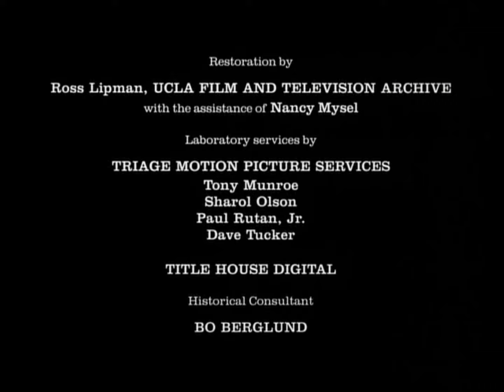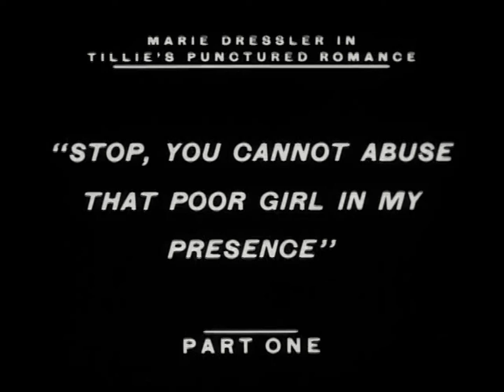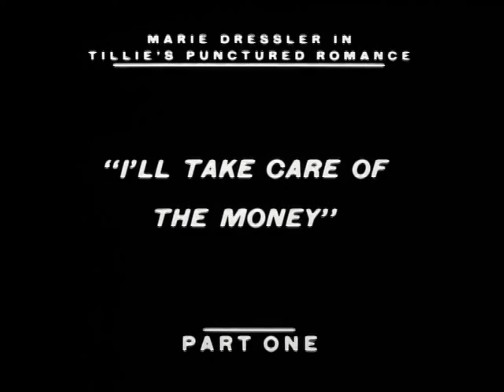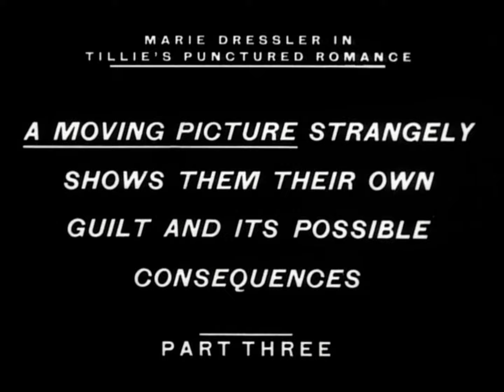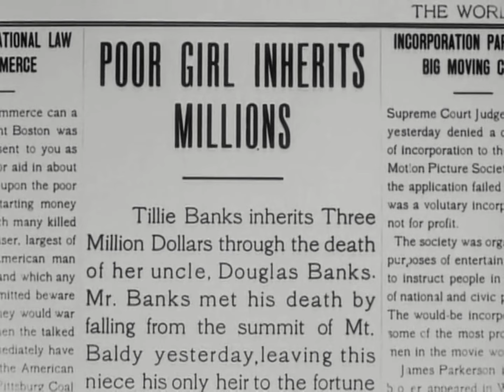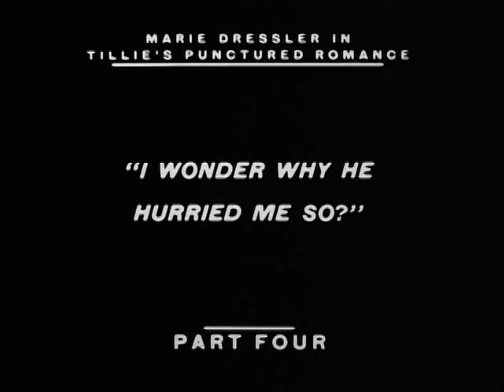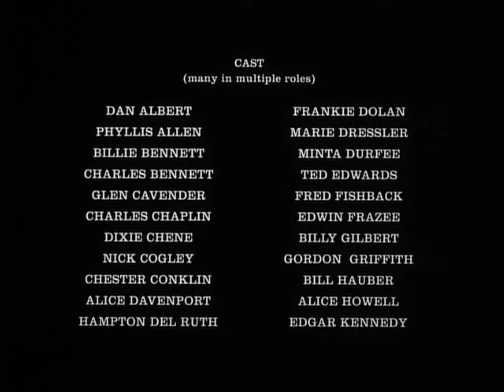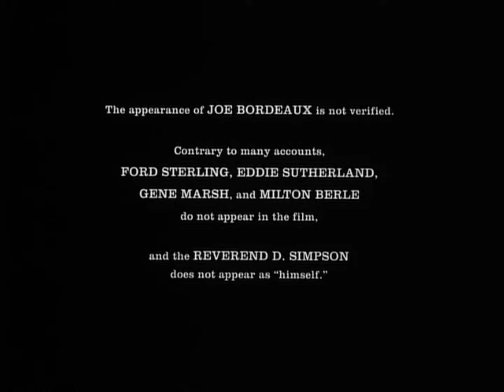Tillie's Punctured Romance (1914 American Silent Comedy film)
Tillie's Punctured Romance is a 1914 American silent comedy film directed by Mack Sennett and starring Marie Dressler, Mabel Normand, Charlie Chaplin, and the Keystone Kops. The picture was the only feature-length comedy made by the Keystone Film Company.

At the time of production Marie Dressler was a major stage star, and in this film Chaplin and Normand support her as leads within Keystone's stock company of actors.

The film is based on Dressler's stage play Tillie's Nightmare by A. Baldwin Sloane and Edgar Smith. Tillie's Punctured Romance is notable for being the last Chaplin film which he neither wrote nor directed, as well as the first feature-length slapstick comedy in all of cinema. In it, Chaplin plays a slightly different role from his Tramp character, which was relatively new at the time. However, he retains a moustache (here a pencil-thin "dude" type rather than his usual "toothbrush"), thin cane and distinctive walk.

Given the combination of factors it seems likely that it is also the first feature to contain a "film within the film" where the couple go to the cinema to watch "A Thief's Fate" large sections of which are seen. Whilst this occupies less than one reel of the total six reels it is still significant.

Plot
Charles Chaplin portrays a womanizing city man who meets Tillie (Marie Dressler) in the country after a fight with his girlfriend (Mabel Normand). When he sees that Tillie's father (Mack Swain) has a very large bankroll for his workers, he persuades her to elope with him. In the city, he meets the woman he was seeing already, and tries to work around the complication to steal Tillie's money. He gets Tillie drunk in a restaurant and asks her to let him hold the pocketbook. Since she is drunk, she agrees, and he escapes with his old girlfriend and the money.

Cast
Scene with Normand, Chaplin and Dressler
Marie Dressler ... Tillie Banks, Country Girl
Mabel Normand .. Mabel, Charlie's Girl Friend
Charles Chaplin ... Charlie, City Slicker
Mack Swain ... John Banks, Tillie's Father
Charles Bennett ... Uncle Banks, Tillie's millionaire uncle

Uncredited

Dan Albert ... Party Guest/Cop
Phyllis Allen ... Prison Matron/Restaurant patron
Billie Bennett ... Maid/Party Guest
Joe Bordeaux ... Policeman (appearance is not verified)
Glen Cavender ... First Pianist in Restaurant
Charley Chase ... Detective in Movie Theater
Dixie Chene ... Guest
Nick Cogley ... Keystone Cop Desk Sergeant
Chester Conklin ... Mr. Whoozis/Singing Waitor
Alice Davenport ... Guest
Hampton Del Ruth ... Bank's tall Secretary searching for Tillie
Frankie Dolan ... Movie Spectator/Party Guest
Minta Durfee ... Maid
Ted Edwards ... Waiter
Edwin Frazee ...Movie Spectator/Guest/Cop
Billy Gilbert ... Policeman
Gordon Griffith ... Newsboy
William Hauber ... Servant/Cop
Fred Fishback ... Servant
Alice Howell ...Guest
Edgar Kennedy ... Restaurant Owner/Butler
Grover Ligon ... Keystone Cop
Wallace MacDonald ... Keystone Cop
Hank Mann ... Keystone Cop
Harry McCoy ... Second Pianist in Restaurant/Pianist in Theater/Servant
Rube Miller ... Tillie's Visitor
Charles Murray ... Detective in "A Thief's Fate"
Eva Nelson ... Disgusted Guest in 2nd Restaurant
Edward Nolan ... Restaurant Dancer/Policeman/Mountain Innkeeper/Party

 Guest
Frank Opperman ... Rev. D. Simpson
Hugh Saxon ...Bank's shorter Secretary searching for Tillie
Fritz Schade ... Waiter/Diner
Al St. John ... Keystone Cop
Slim Summerville ... Keystone Cop
Josef Swickard ... Movie Spectator
Morgan Wallace ... Thief in "A Thief's Fate"
Production
Mack Sennett, whilst working with a degree of autonomy, was working for the larger company of Kessel and Baumann.

When slapstick impresario Mack Sennett proposed to adapt the 1910 Broadway comedy Tillie's Nightmare to the screen in 1914, he enlisted the immensely successful star of the stage production, the then 45-year-old Marie Dressler, to play the guileless ingenue, Tillie Banks.[6] Dressler was paid a huge fee of £2500 per week and was also meant to have a share of the profits of Kessler and Baumann but they passed the distribution contract to Alco, voiding Dressler's contract with K & B and forcing Dressler to sue them. The situation was further complicated by Alco going bust, mainly due to overpaying for the distribution rights: £100,000. Chaplin's salary was far less than Dressler, certainly under $1000 a week, as he demanded an increase to $1000 a week early in 1915.[7]